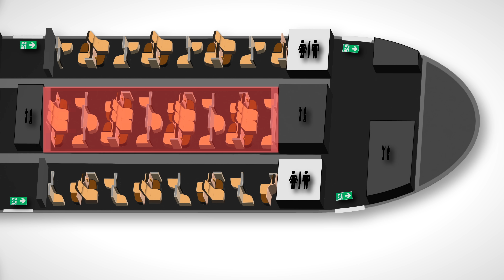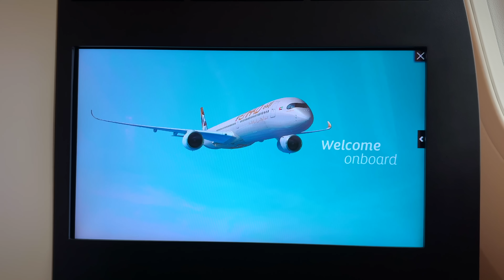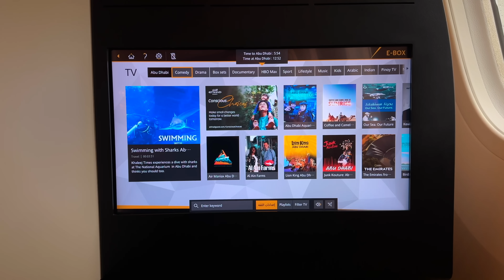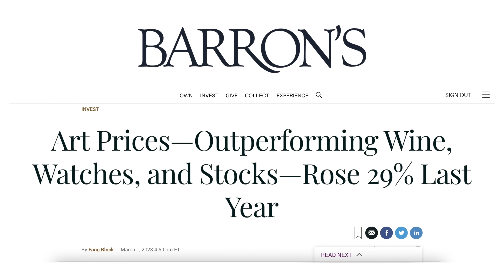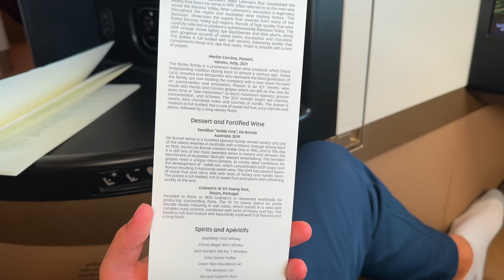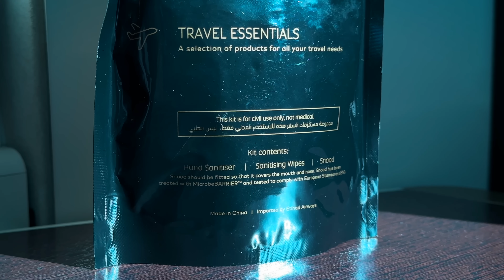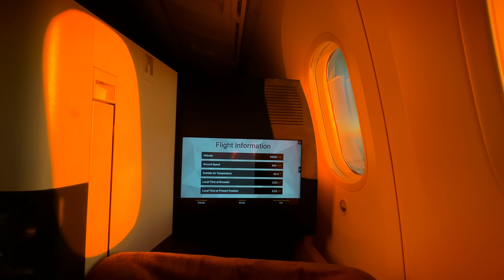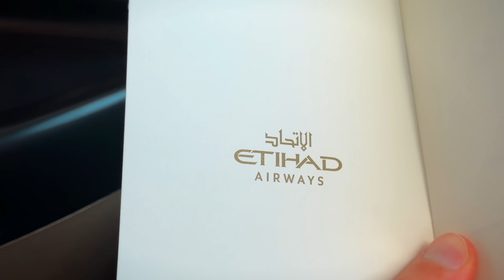The Complete Etihad Business Class Review (any improvements?)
Skip the waitlist and invest in blue-chip art for the very first time by signing up for Masterworks

💳 Paid: 45,000 Aeroplan points + $105 in taxes and fees

FAQ:
Airline: Etihad Airways, EY
Aircraft: Boeing 787-9
Aircraft registration: A6-BNC
Flight date: January 26th, 2023
Route: Brussels - Abu Dhabi
Flight numbers: EY58
Seat: 10K

Timestamps:
00:00 Intro
00:46 Who is Nonstop Dan?
01:08 Am I Banned?
02:36 Etihad 787-9 Seat Map
03:28 Etihad 787-9 Business Class Cabin
03:54 Etihad Business Class Pre-Departure Service
04:45 Takeoff from Brussels
05:22 Etihad Business Class Seat Tour
06:20 Etihad Entertainment System (E-Box)
06:41 Inflight Wifi
08:10 Inflight Service
08:45 Etihad Business Class Menu
09:08 Etihad Business Class Meal Service
09:50 Etihad Business Class Lavatory
10:02 Etihad Hygiene Kit + Amenity Kit
10:41 Etihad Business Class Bed
11:18 Etihad Pre-Arrival Snack Service
11:53 Arrival + Conclusion

About Etihad Airways (from Wikipedia):
Etihad Airways (Arabic: شَرِكَة ٱلْاِتِّحَاد لِلطَّيْرَان, romanized: sharikat al-ittiḥād li-ṭ-ṭayarān) is the national airline of the United Arab Emirates and one of two flag carriers of the United Arab Emirates (the other being Emirates). Its head office is in Khalifa City, Abu Dhabi, near Abu Dhabi International Airport. Etihad commenced operations in November 2003. It is the second-largest airline in the UAE after Emirates. The name Etihad is Arabic for 'Union'.

The airline operates more than 1,000 flights per week to over 120 passenger and cargo destinations in the Middle East, Africa, Europe, Asia, Australia, and North America, with a fleet of 102 Airbus and Boeing aircraft as of February 2020. In 2015, Etihad carried 14.8 million passengers, a 22.3% increase from the previous year, delivering revenues of US$9.02 billion and net profits of US$103 million. Its main base is Abu Dhabi International Airport.

About Boeing 787 (from Wikipedia):
The Boeing 787 Dreamliner is an American wide-body jet airliner developed and manufactured by Boeing Commercial Airplanes. After dropping its unconventional Sonic Cruiser project, Boeing announced the conventional 7E7 on January 29, 2003, which focused largely on efficiency. The program was launched on April 26, 2004, with an order for 50 aircraft from All Nippon Airways (ANA), targeting a 2008 introduction. On July 8, 2007, a prototype 787 was rolled out without major operating systems, and then the aircraft experienced multiple delays until its maiden flight on December 15, 2009. Type certification was received in August 2011 and the first 787-8 was delivered in September 2011 before entering commercial service on October 26, 2011, with ANA.